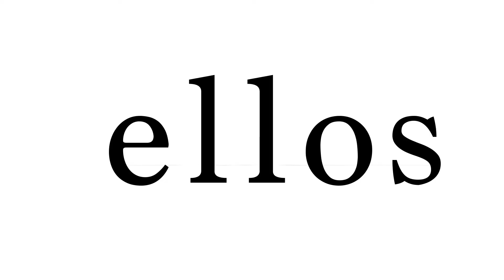netart finito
Proyecto creando por Gerda Taro como homenaje al NetArt.
Desde el respeto y la admiración por dicho arte.